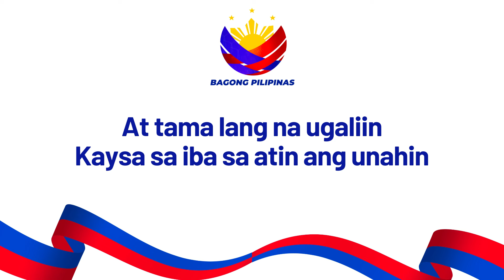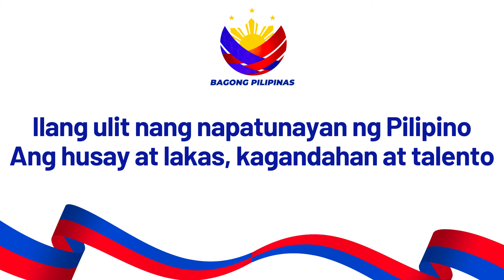BAGONG PILIPINAS HYMN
PANAHON NA NG PAGBABAGO

Dahil sa ito ay kinakailangan

Tayo na magtulong-tulong
Na paunlarin ang mahal nating bayan

At iayos ang mag dapat ayusin
Dapat lang maging tungkulin
Ng bawat mamamayan dito sa atin

Gawin ang pagababago
Patungo sa pag-asenso
Magsikap na Mabuti
At nang guminhawa tayo
Ipagmalaki natin sa mundo at ipamalas
Ang Bagong Pilipino at Bagong Pilipinas

Tangkilikin natin ang sariling atin
At tama lang na ugaliin
Kaysa sa iba sa atin ang unahin

At manguna sa kahit anong larangan
Ang tagumpay ay karangalan
ialay o ihandog natin sa bayan

Ilang ulit nang napatunayan ng Pilipino
Ang husay at lakas, kagandahan at talent
Handing makipag paligsahan
Kahit anong oras
Ang Bagong Pilipino, ang Bagong Pilipinas

Buhay natin ay gawing maaliwalas
Marami ang Magandang bukas
Ang ibubunga ng Bagong Pilipinas
Gawin ang pagbabago
Patungo sa pag-asenso
Magsikap na Mabuti

PANAHON NA!